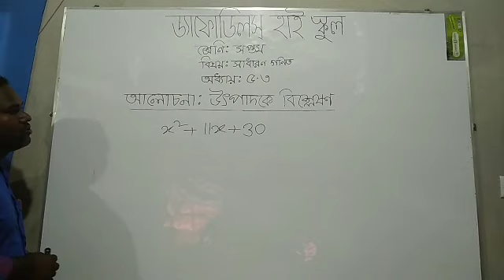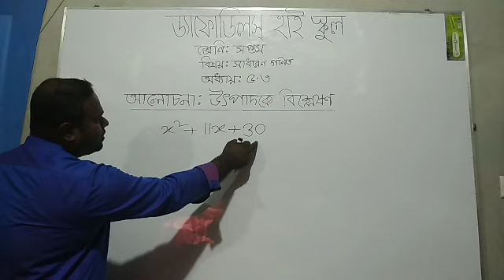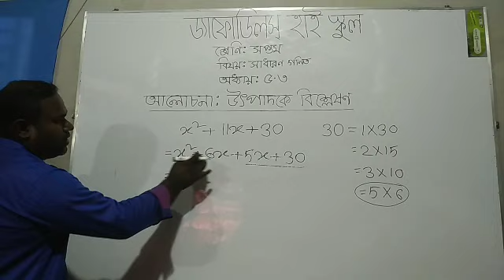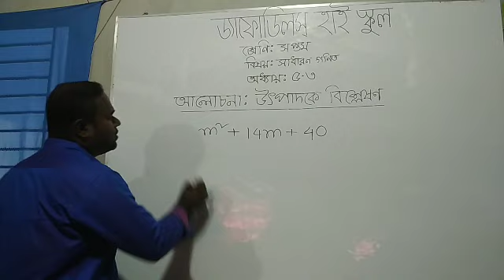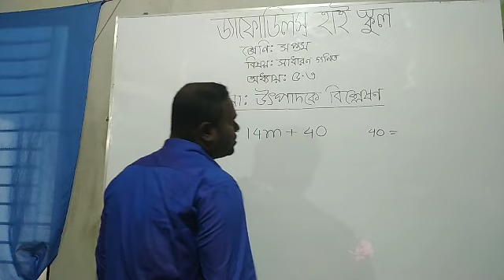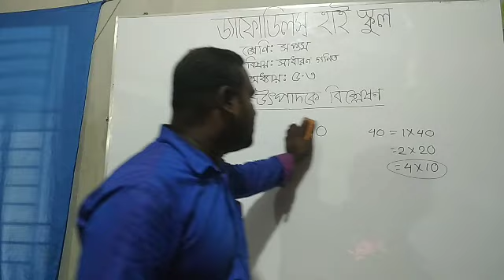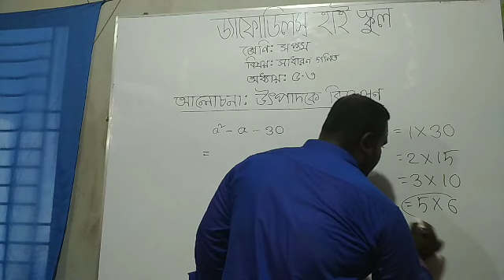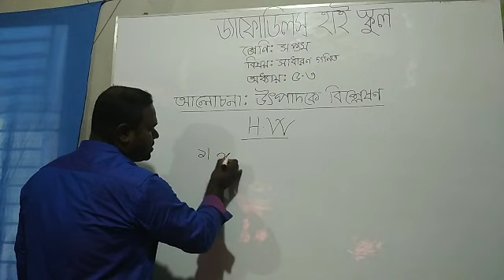ড্যফোডিলস্ হাই স্কুল * শ্রেণি : সপ্তম * বিষয় : গণিত * অধ্যায় : ৫·৩